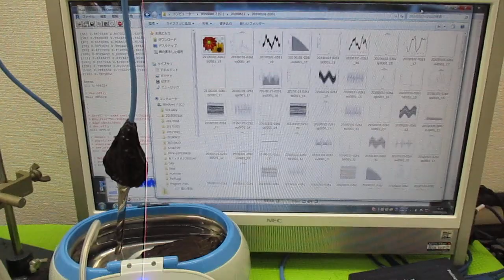メガヘルツの超音波発振制御プローブ